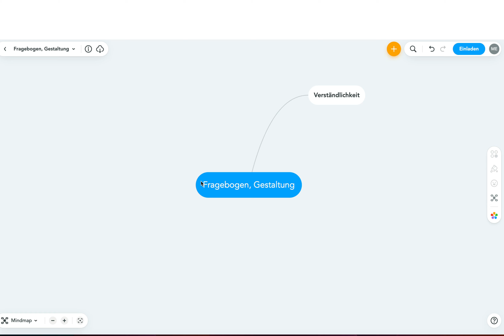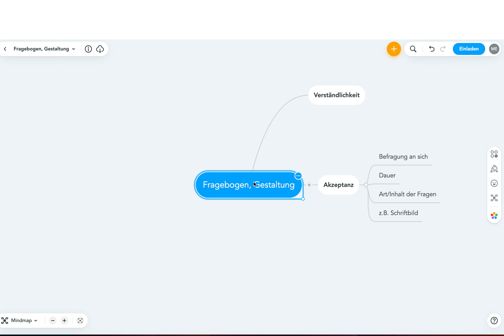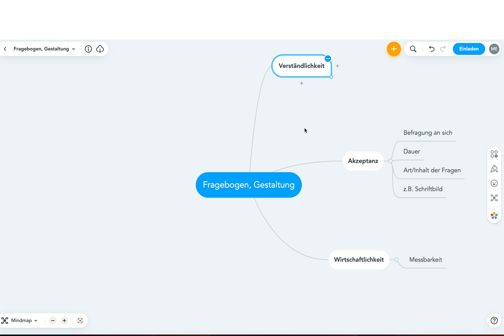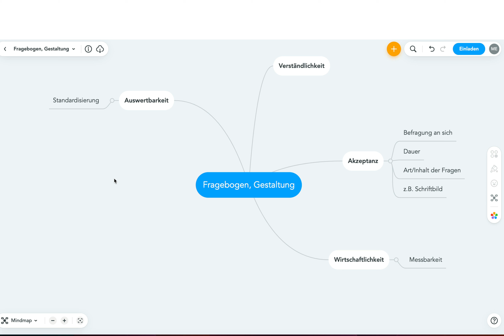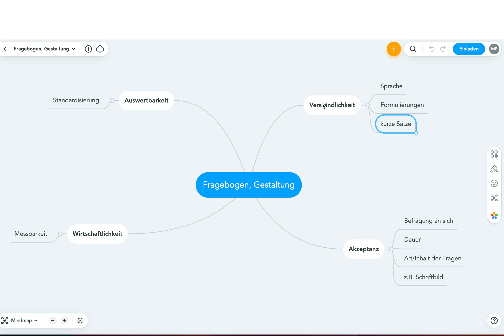Fragebogen, Gestaltung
Prüfungsfrage: Was ist bei der Gestaltung eines Fragebogens zu beachten?

Beispiele:
• Betriebswirt
• Technischer Betriebswirt
• Technischer Fachwirt
• Industriefachwirt
• Wirtschaftsfachwirt
• Handelsfachwirt
• Personalfachkaufmann
• Industriemeister
• Küchenmeister
• Restaurantmeister
• Hotelmeister
• Abwassermeister
• Wassermeister